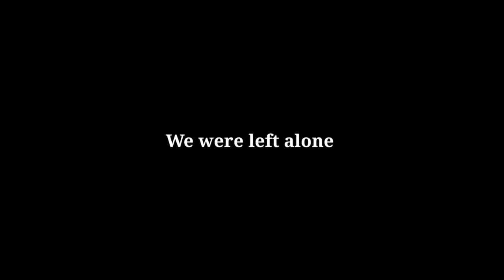Food Hunt at Panauti | Panauti Vlog Part-4 | Tark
We Dapha Dhuku team went to Panauti in the date of 2 ashar. this is part four of the trip where we secretly went to eat food without informing others.

To know more about Dapha Dhuku Pasa program